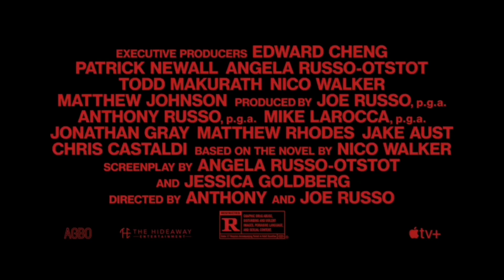TOP MOVIE TRAILER 2021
F9 (2021) | Official Trailer

Not all blood is family. Charlize Theron and John Cena team up to get revenge on Dom and his team in 'F9' (2021)

Godzilla vs. Kong (2021) | Official Trailer

The new 'Godzilla vs. Kong' trailer is here. 🔥 Who will fall?

Loki (2021) | Official Trailer

A new trailer for "Loki" is here, and it is GLORIOUS. Coming May 2021 to Disney+.

Shadow and Bone (2021) | Official Trailer

Get ready to enter the Fold. Based on the bestselling fantasy series, Shadow And Bone premieres April 23 on Netflix.

Cherry (2021) | Official Trailer

Tom Holland and the Russo brothers team up once again to bring us Cherry (2021) 🍒, a film about an Army medic suffering from post-traumatic stress disorder who becomes a serial bank robber.

Zack Snyder's Justice League (2021) | Official Teaser Trailer

Hallelujah! The teaser trailer for Zack Snyder's Justice League Movie is here.

Free Guy (2021) Trailer

We love you, blue shirt guy! Don't miss the new trailer for Free Guy (2021)